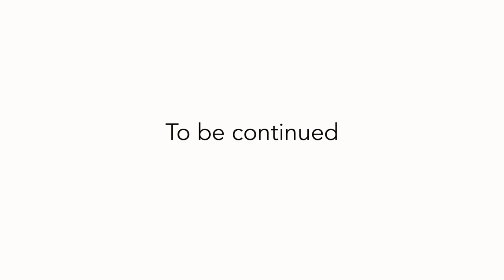T3CRR - 2019 - Camp Interviews - Teil -6-